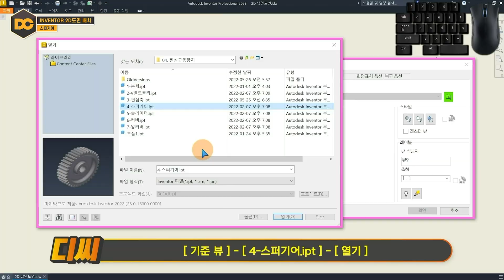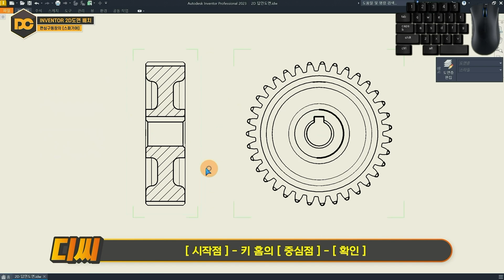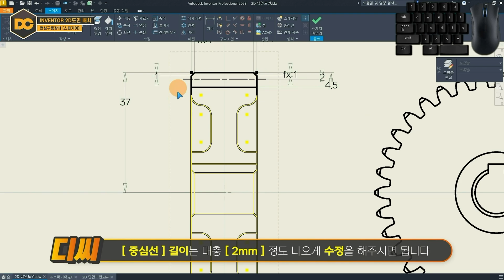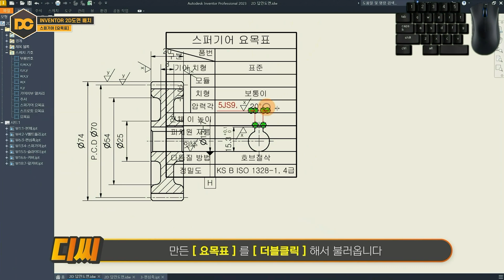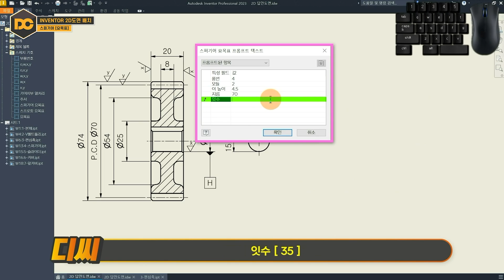일반기계기사 실기 ⚙️스퍼기어⚙️ 인벤터 2D배치 l 요목표 작성법!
🧭 CHAPTER 🧭
00:00 인트로
00:44 2D 배치
01:08 단면도
03:17 키 홈
03:43 요목표
04:10 강의 마무리 & 유의사항